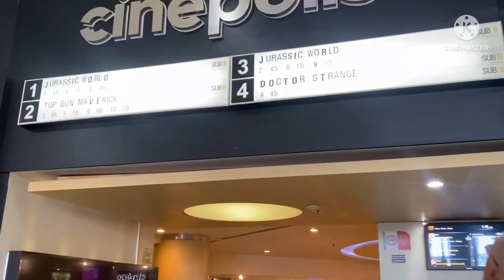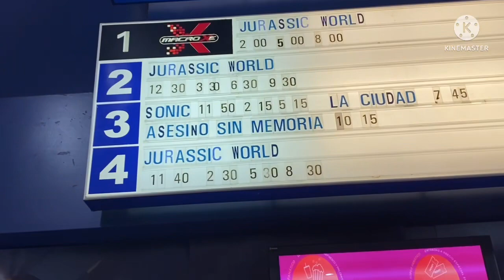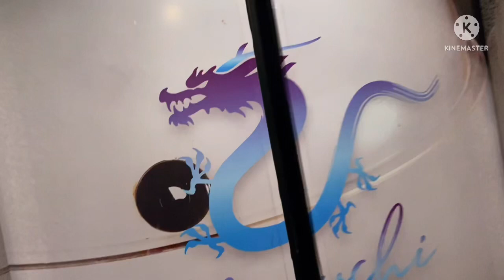How bad is Tijuana México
Check this spot out Galerias